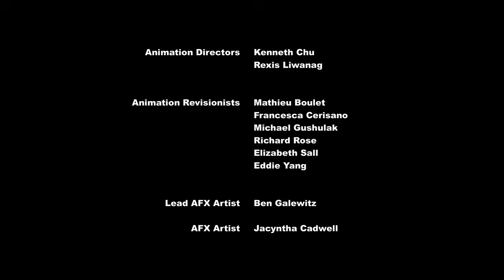My Little Pony Bahasa Indonesia 🦄 Taman Suaka Fluttershy | Episode Penuh